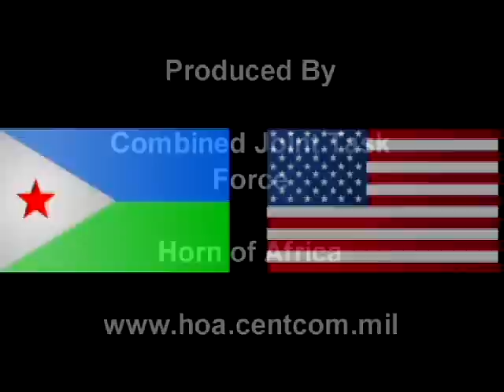English Discussion Group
Military members assigned to Camp Lemonier volunteer at the weekly English Military Discussion Group with Djibouti Forces.  The group review maps, vocabulary and experiences with each other.  The training helps foster relationships, while providing conversational language skills for the Djibouti soldiers.